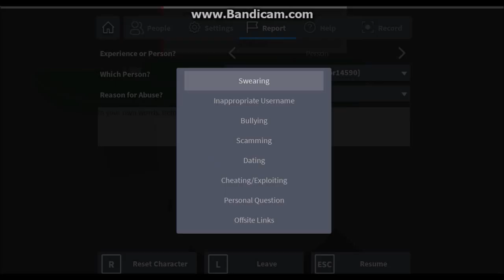survive natural disasters roblox gameplay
this is so freaking epic